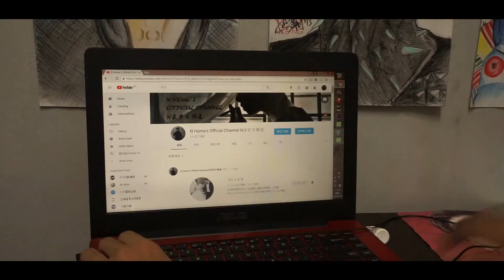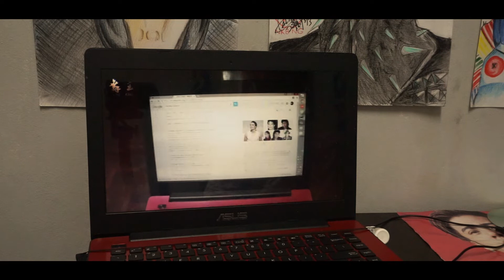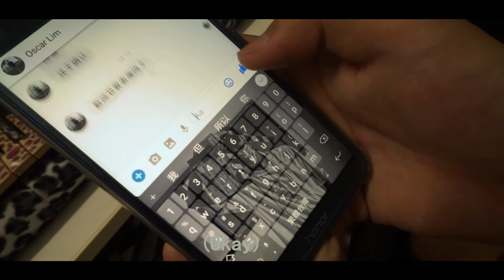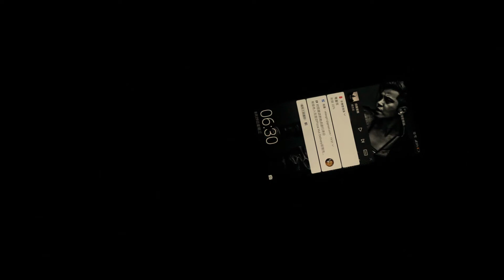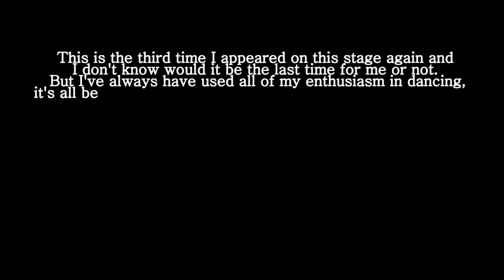『舞王2 Dancing King2』微電影Micro Movie [Official Premiere 正式首播］